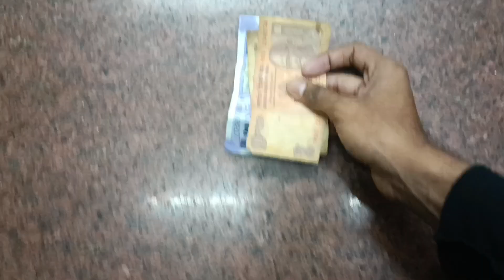Again Navsari 😅 || Travel Vlog || Burhan Shaikh Vlogs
Or Daily updates paane k liye insta pe follow jarur se kar lena 😊...